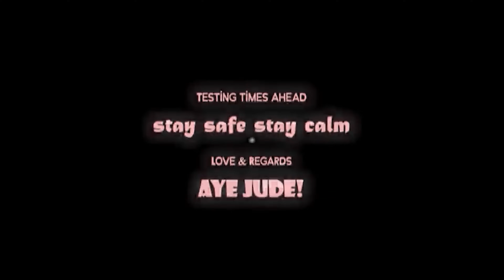How To Get A DEEP Voice For TELUGU Guys | 7 Tips For Sexy MANLY Voice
In this video of Aye jude! I am going to give you manly and base voice tips that will make you sound more masculine. All the tips mentioned in this video are easy to follow and extremely effective. The series of videos I do on Aye jude! are aimed at making you look & fell good on a budget as well as stylish and fashionable.

TITLE: MANLY & BASE Voice Tips For Telugu Guys(7 Simple Tips)
7 MANLY & BASE Voice Tips For Telugu Guys(Change your voice)
How To Get A DEEP Voice For TELUGU | 7 Tips For Sexy MANLY Voice

TOPIC: Mens Grooming Telugu

Co powered by VG Sainma DIGITAL
IG POST OUTFIT
IG POST OUTFIT:
T shirt

My recommendations (Stuff that I use)

Face wash

Shower get

Camera Body

Primary lens

Post-production and editing: Adobe premiere pro!

5 Things Every Telugu Guy Needs To Do To Be Ultra Stylish In 2021 || Men's Fashion Essentials:

2. manly voice men
3. sound like a man
4. tips for bass voice telugu
5. voice modulation tips
6. voice tips for telugu guys